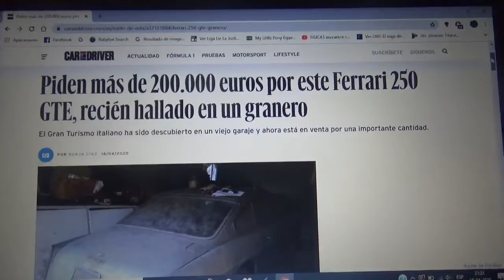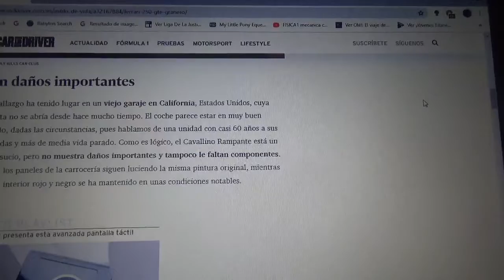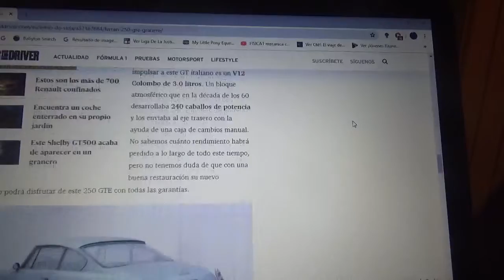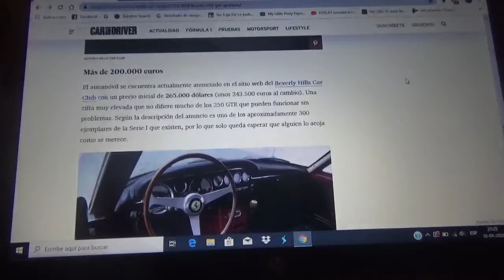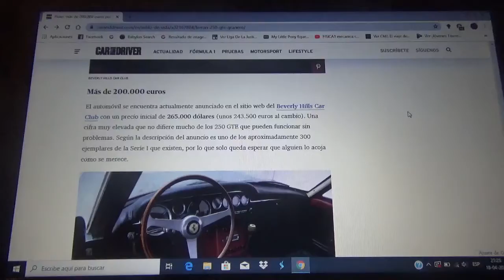Es encontrado este Ferrari 250 GTE en un viejo granero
Aquí les hablo de este Gran Turismo italiano el cual fue encontrado en un viejo garage y que ahora esta en venta